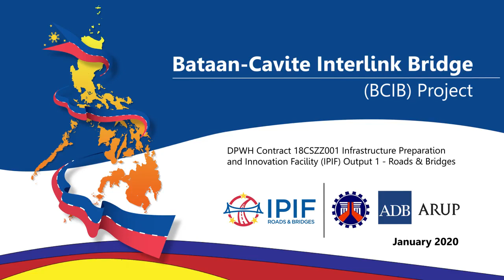WATCH! Bataan - Cavite Interlink Bridge Project or the Manila Bay Bridge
The 32 km Bataan Cavite Interlink Bridge is feasible. We are now working to complete the detailed engineering design. BuildBuildBuild - DPWH Signs Contract For Detailed Engineering Design Of Bataan-Cavite Interlink Bridge Project / The Bataan–Cavite Interlink Bridge, also known as the Manila Bay Bridge is a proposed bridge which plans to connect the provinces of Bataan and Cavite.

Department of Public Works and Highways Secretary - Mark Villar

The Department of Public Works and Highways (DPWH) is about to bridge the travel gap between the Provinces of Bataan and Cavite with the Bataan-Cavite Interlink Bridge Project.

DPWH Secretary Mark A. Villar declared the start of detailed engineering design (DED) activities for the mega bridge project that will be carried out in the next 15 months.

“This Bataan-Cavite Interlink Bridge Project will provide a permanent road linkage between the two (2) provinces in Central Luzon and Southern Tagalog Region in order to reduce the journey time and ease traffic congestion through Metro Manila”, said Secretary Villar.

Part of the government’s Build, Build, Build Program, the Bataan-Cavite Interlink Bridge Project involves the construction of a 32.15 kilometers four (4) lane (2 lanes each direction) bridge starting from Barangay Alas-asin in Mariveles, Bataan crossing Manila Bay and terminating in Barangay Timalan, Naic, Cavite.

Other than reduce travel time and lower vehicle operating costs, the Bataan-Cavite Interlink Bridge Project will provide opportunities for expansion outside Metro Manila for economic growth as well as support development of seaports of Cavite and Bataan as premier international shipping gateway to the country, Secretary Villar added.

As authorized through a memorandum by Secretary Villar, Undersecretary for Unified Management Office Operations (UPMO) Emil K. Sadain signed on Tuesday, October 20, 2020 the contract agreement of consulting services for the DED amounting P3.03 Billion with the bid winning consultants procured by ADB.

Parties to the contract agreement that gives the green light to conduct the DED from November 2020 to January 2022 are T.Y. Lin International Senior Vice President Sajid Abbas, Pyunghwa Engineering Executive Vice President Soo Young Park, Renardet S.A. Director Michele Coangelo, DCCD Engineering Corporation President Michael Roberto P. Reyes, and Project Director Sharif Madsmo H. Hasim of the implementing office DPWH UPMO Roads Management Cluster 2 (Multilateral). The signing ceremony was attended by UPMO Project Managers Teresita V. Bauzon and Soledad R. Florencio and virtually witnessed by officials of ADB Philippine Country Office led by Director Kelly Bird.

According to Undersecretary Sadain, the DED scheduled from November 2020 to January 2022 will be funded by an additional financing for the Infrastructure Preparation and Innovation Facility (IPIF) under a signed loan agreement last December 2019 between the Asian Development Bank (ADB) and Department of Finance.

The soon to be largest and longest iconic bridge will be the faster way by land from Cavite all the way to Bataan and vice versa with motorists directly travelling between Central Luzon and Southern Tagalog, said Undersecretary Sadain.

The present five (5) hours travel time will be reduced to 20 to 30 minutes with 60 kilometer per hour speed with the Bataan-Cavite Interlink Bridge, Undersecretary Sadain added.

It involves construction of two (2) navigation bridges – the North Channel Bridge and South Channel Bridge with main span of 400 meters and 900 meters, respectively.

The proposed bridge project is composed of the following: Package 1 – Bataan Land Viaduct (5.04 km), Package 2 – Northern Marine Viaduct (8.0 km), Package 3 – Southern Marine Viaduct (12.6 km), Package 4 – Approach Viaducts to Northern and Southern Navigation Channel Bridges (2.6 km), Package 5 – Navigation Channel Bridges (2.6 km), Package 6 – Cavite Land Viaduct (1.31 km), and Package 7 – Ancillary Buildings.